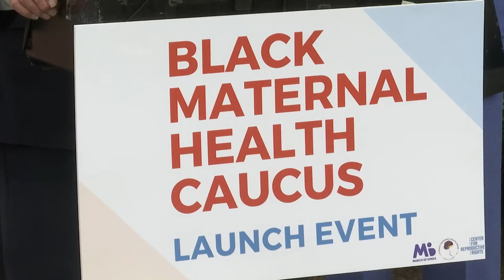Black Maternal Health Caucus created to address maternal death disparities for black women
Brie Jackson reports.